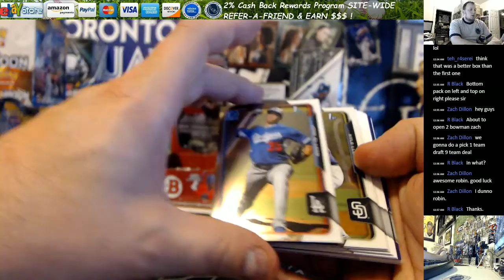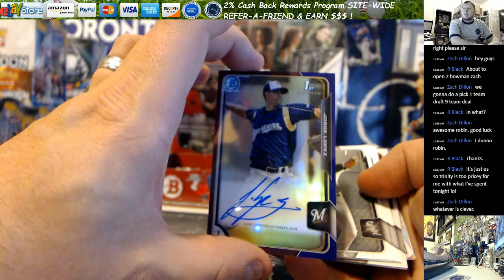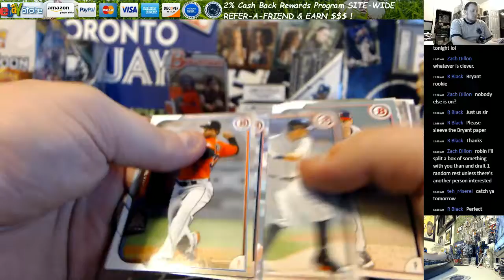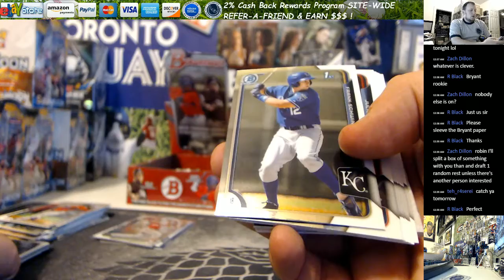2015 Bowman Jumbo Baseball 2 Pack Personal Robin B 5 13 2017